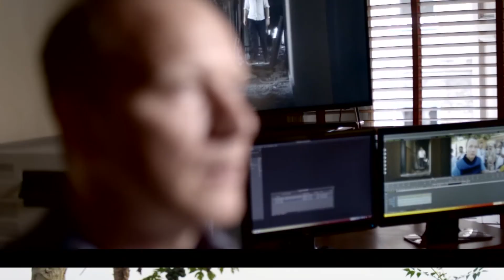Dictatorland - The Men Who Stole Africa by Paul Kenyon, out now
BAFTA Award-winning journalist Paul Kenyon introduces his new book, Dictatorland, a vivid, heartbreaking portrait of the fate that so many African countries suffered after independence.

Dictatorland is out now.